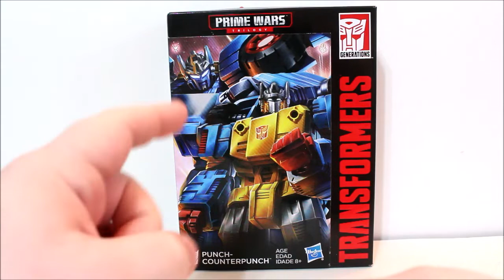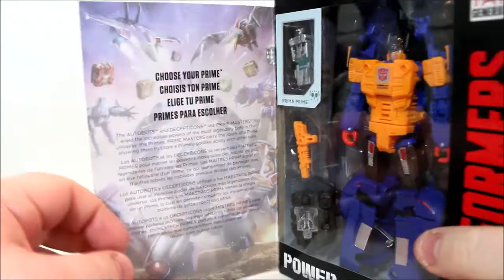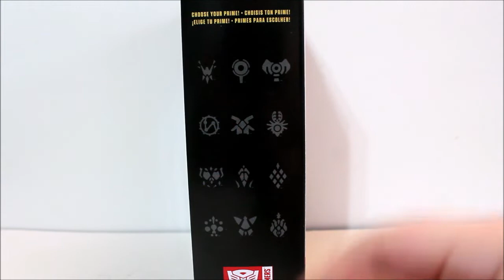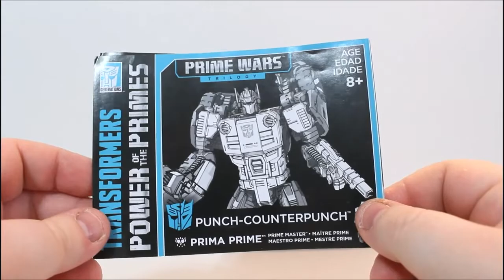(FR)Transformers Power Of The Prime: Punch/Counterpunch&Blurr TR Gun Nonnef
Voici ma revue d'un exclusif Amazon, nul autre que Punch/Counterpunch, un Transformers avec 2 mode robot, 1 pour chaque Faction, vous avez devinez c'est un espion...avec 2 Gun Nonnef destiné a Blurr Titan Return